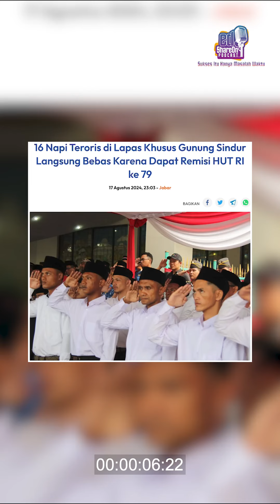Soleman B. Ponto: Saya Tidak Setuju dengan Istilah Deradikalisasi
Eddy Wijaya menyimak serius saat Kepala Badan Intelijen Strategis (BAIS) TNI beriode 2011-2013, Laksamana Muda TNI (Purn.) Soleman B. Ponto ucapkan pendapatnya, tidak setuju dengan istilah deradikalisasi. Menurutnya, hal tersebut tidak membuka ruang diskusi untuk memberikan pemahaman yang benar tentang dasar negara Indonesia. Simak obrolannya dengan Eddy Wijaya di program EdShareOn, Eddy Sharing and Discussion berikut ini.